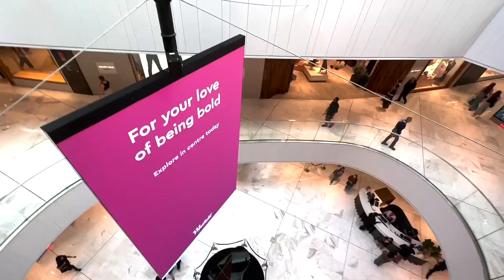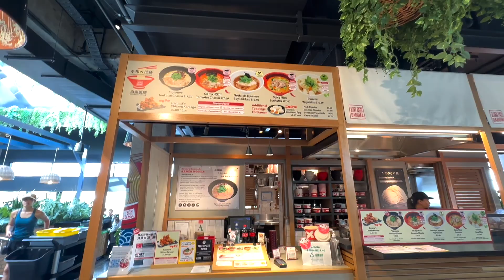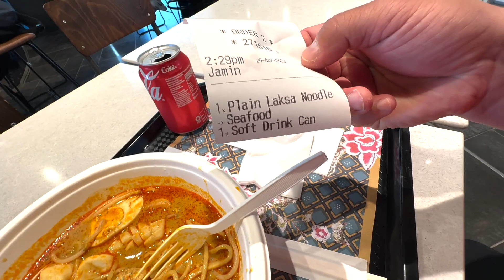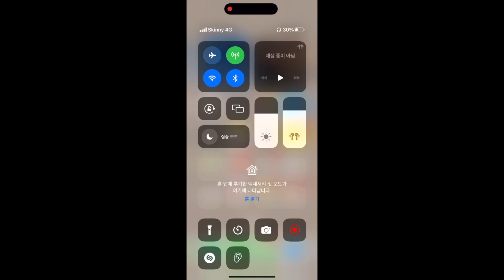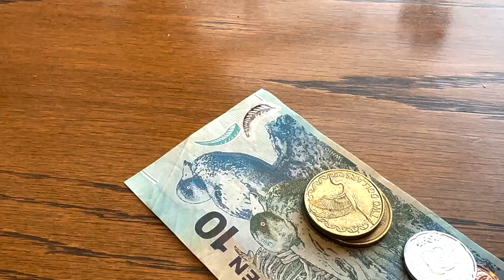뉴질랜드 여행 브이로그 10 (New Zealand Westfield Newmarket ver.2)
뉴질랜드 오클랜드 웨스트필드 뉴마켓 쇼핑센터
(New Zealand Westfield Newmarket ver.2)